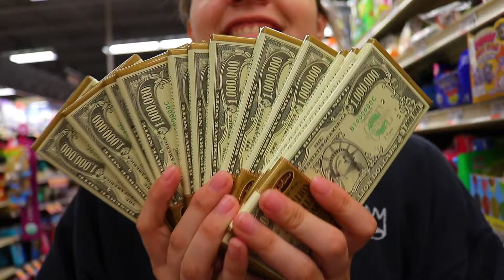DID SOMEONE SAY WEDDING? | Collin Roberts Vlog 592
Gear Used:
Comica Mic